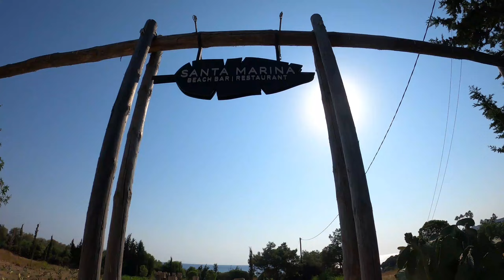How the nature of the Rhodes island looks like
Many trips around Rhodes island compiled together. they were recorded in my 2 and 3rd months living in the island.